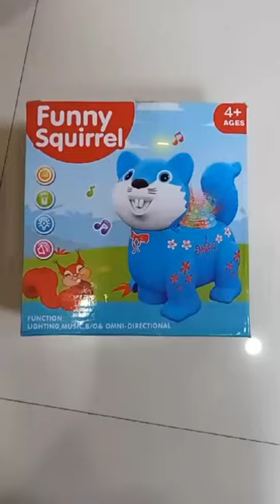😍funny sqiurel toy Unboxing